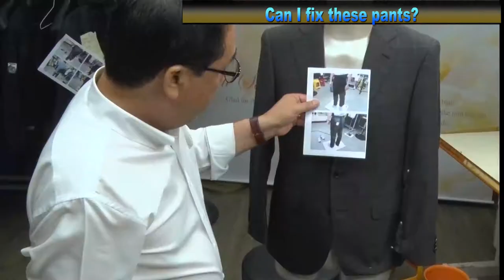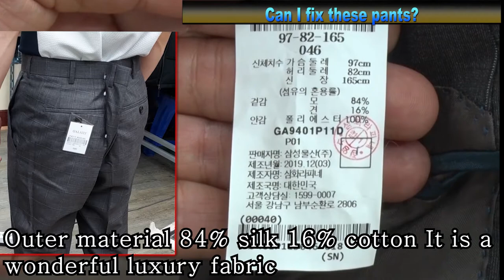How to Reduce Suit Pants#pants remodeling#a staple of pants remodeling#full-reform pants